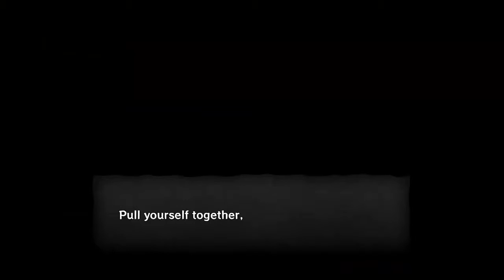Wind Waker HD - Episode 4 - Forsaken Fortress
The Wind Waker has recently come out in HD and I was going to play it anyway so why not share it with you guys? :)